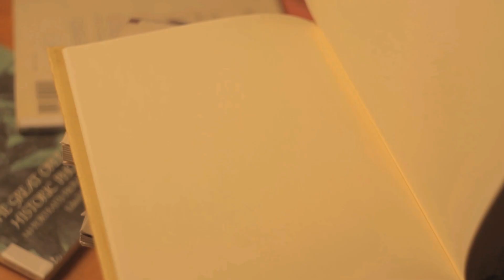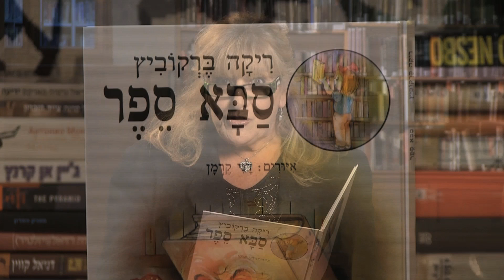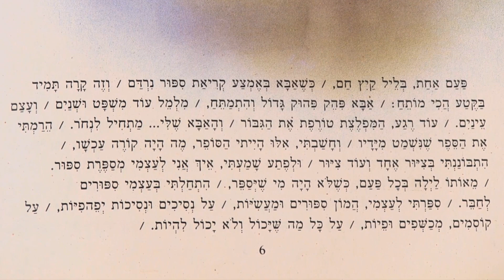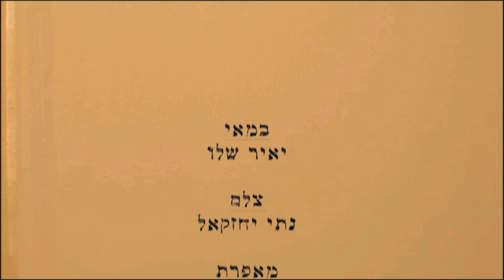"סופרים קוראים" - ריקה ברקוביץ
ריקה ברקוביץ - מתוך פרויקט "סופרים קוראים"